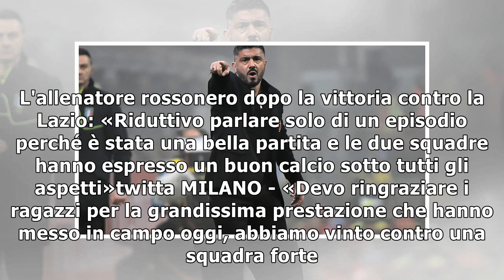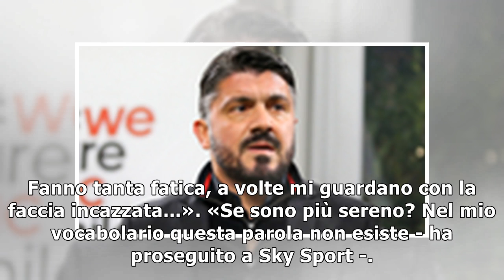Milan, Gattuso: «Il gol di Cutrone? Irregolare ma...»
© /Agenzia Aldo Liverani S.a.s. Lallenatore rossonero dopo la vittoria contro la Lazio: «Riduttivo ...